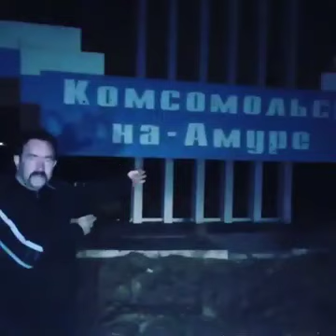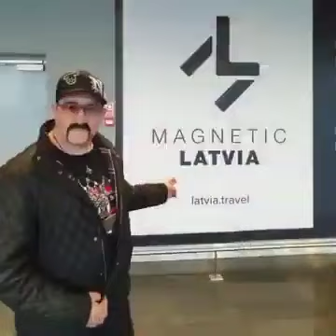Владимир Ждамиров. Журавли над тайгой.